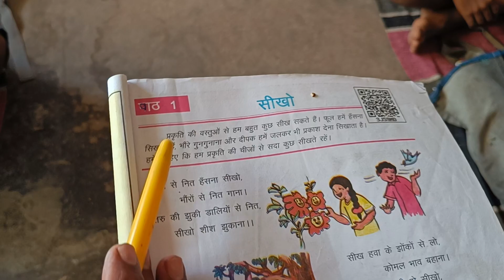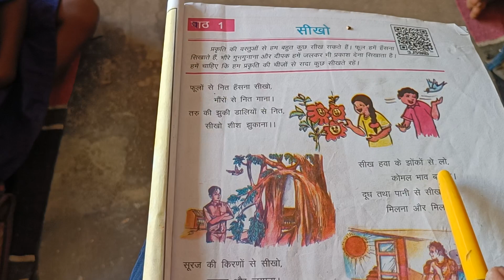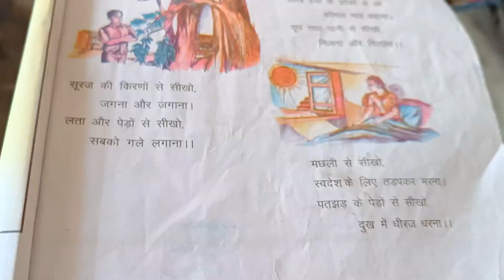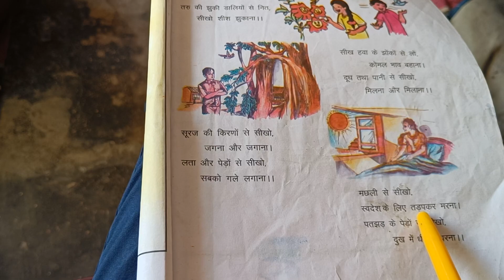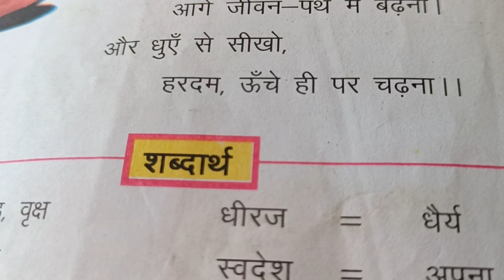CG HINDI TEXTBOOK CLASS 3 | पाठ 1 सीखो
HINDI POEM
HINDI LEARNING
CLASS 3 HINDI
CG HINDI TEXTBOOK